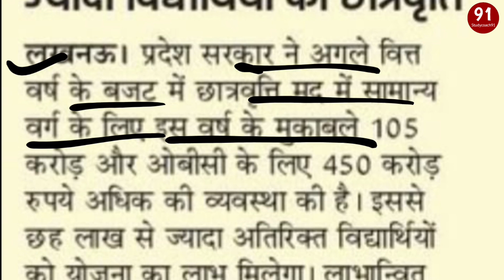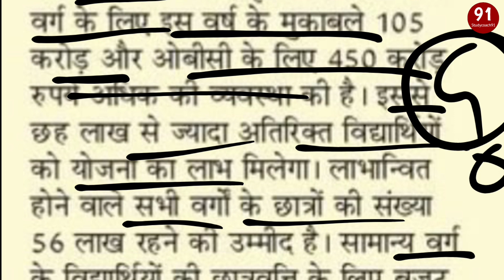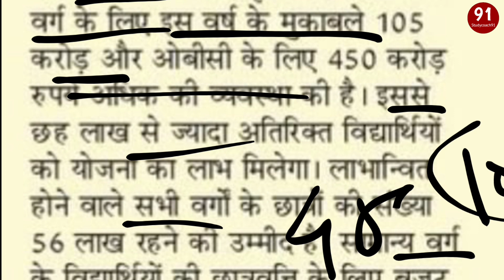खुशखबरी | UP Scholarship का बजट बढ़ गया | UP Scholarship Latest News Today | UP Scholarship 2023-24